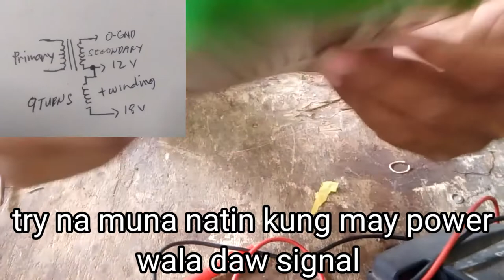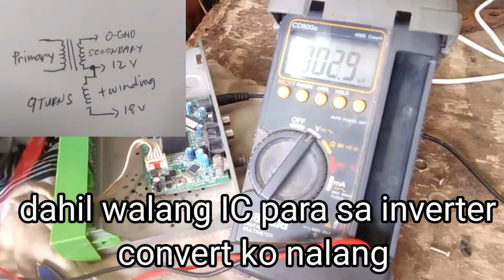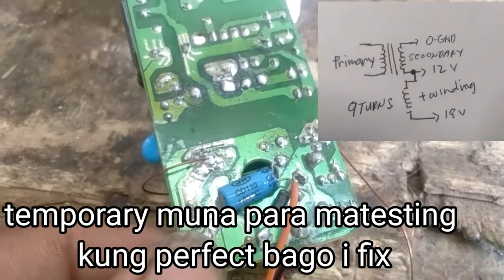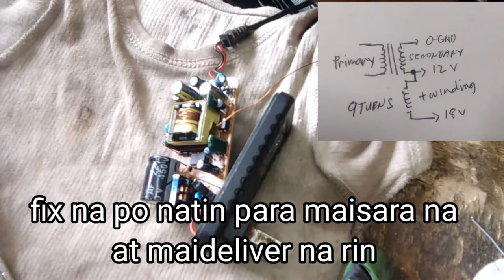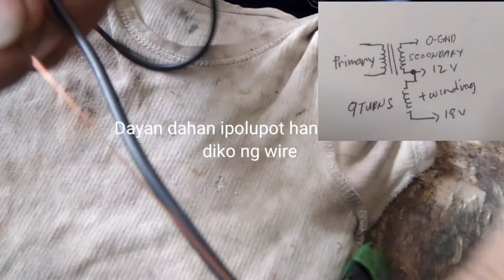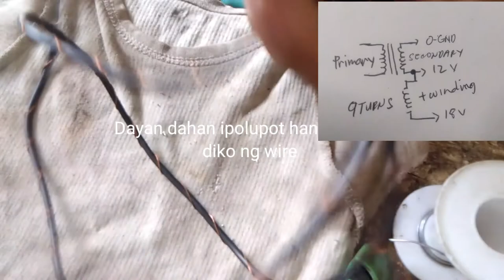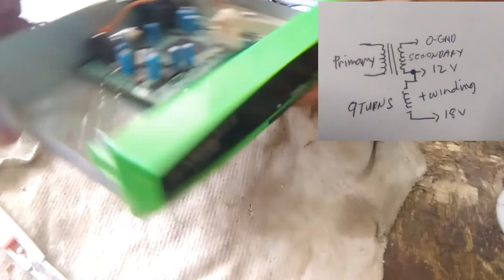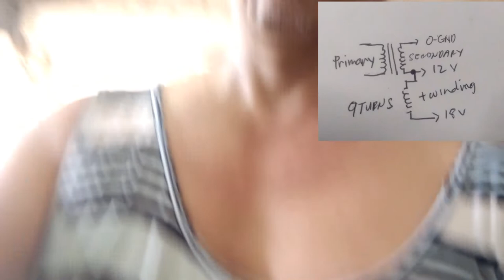DIY /GSAT no signal/18volts supply CONVERT in WINDING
sana may matutunan kayo
idea para magkaroon ng 18volts
ang GSAT box mo
sure ang inverter kaya convert
para mapagana